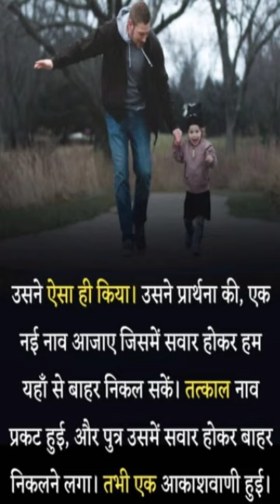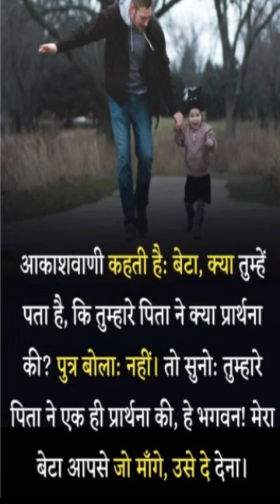पिता से बड़ा कोई भगवान नही होता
Success life status || 🌟❤,  ||Motivational Life status llSuccess life status || 🌟❤

❤️❤️❤️ स्सक्राइब to माय Motivational quotes for work,
Motivational words,
Motivational quotes,
Motivational quotes to study hard,
Study Motivation images,
Study motivation Pictures,
Study Motivation pinterest,
Motivational Quotes for study table,
Study Quotes in Hindi,
Motivational quotes for students, in
Motivational Status in Hindi,
Motivational Status Hindi and English,
Motivational Status in English,
Motivation Status Hindi 2 Line,❤️❤️❤️

| Instagram motivational status //Success life status || Motivational instagram Status whatsapp status

sucessmotivation​ Success life

Best status || Motivational instagram Status whatsapp status

Motivation line in English,
Motivational words,
Motivational quotes,
Study Motivation images,
Study motivation Pictures,
Study Motivation pinterest,